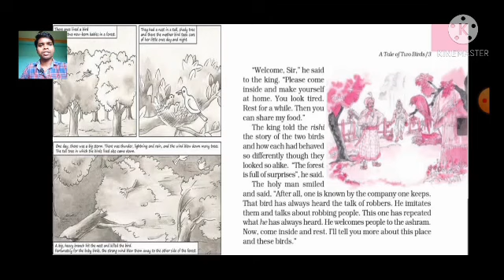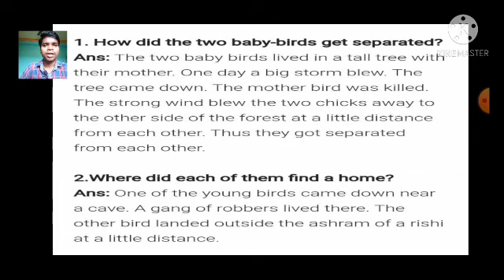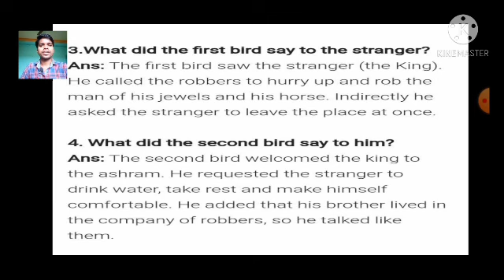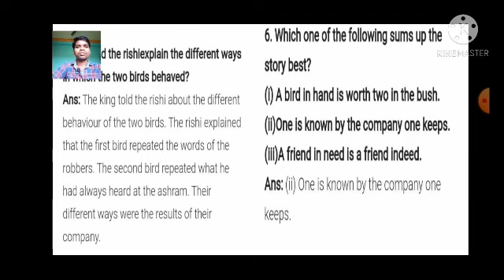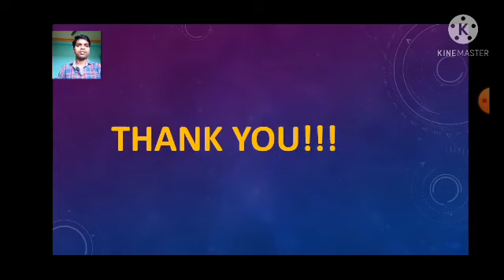DAVPS STD6 ENGLISH (STORY) CH1 - A TALE OF TWO BIRDS (PART-2) - 27-05-21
CH1 - A TALE OF TWO BIRDS (PART-2)